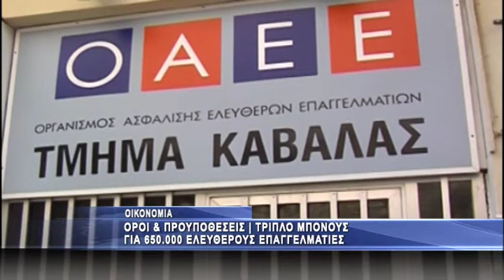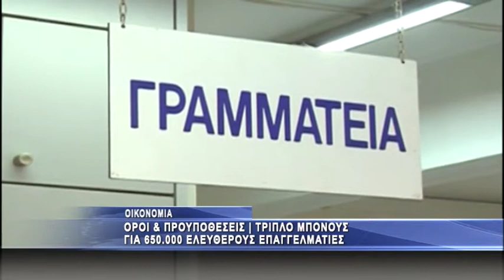Τριπλό μπόνους για 650 χιλιάδες ελεύθερους επαγγελματίες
Τρία δώρα στις δόσεις για χρέη, στις προσαυξήσεις και στις τρέχουσες εισφορές παίρνουν οι 650.000 ελεύθεροι επαγγελματίες με τις πρόσφατες ρυθμίσεις για χρέη στα Ταμεία, αλλά και την παράταση του μέτρου μείωσης εισφορών, σύμφωνα με δημοσίευμα του«Ελεύθερου Τύπου».

Το «πακέτο»

Σύμφωνα με τις διατάξεις αυτές:

1. Οσοι αξιοποιήσουν τη νέα ρύθμιση οφειλών προς τον ασφαλιστικό τους φορέα παίρνουν ως και 100 δόσεις για να πληρώσουν τα χρέη τους από τις καθυστερούμενες μέχρι και τον Αύγουστο του 2014 εισφορές τους, εφόσον η κύρια οφειλή δεν υπερβαίνει τις 15.000 ευρώ.

2. Οσοι είναι ήδη σε ρύθμιση, την οποία τηρούν με συνέπεια, και συνεχίσουν σε αυτή, παίρνουν ως μπόνους τη μείωση του επιτοκίου που επιβαρύνει την οφειλή τους από 8,75% στο 4,56% αναδρομικά από την 1η/1/2013 και επιπλέον ένα δεύτερο μπόνους που είναι η αναδρομική μείωση των προσαυξήσεων κατά 20%. Αν μεταπηδήσουν όμως στη νέα ρύθμιση με τις περισσότερες δόσεις, τότε θα έχουν μόνο τη μείωση επιτοκίου στο 4,56% από 1/1/2013, ενώ θα έχουν μείωση των προσαυξήσεων με τα ποσοστά που προβλέπει η νέα ρύθμιση ανάλογα με τις δόσεις που θα επιλέξουν για το υπόλοιπο της οφειλής τους.

3. Οσοι είναι σε ρύθμιση ή εντάσσονται τώρα σε αυτήν, θα τύχουν και ενός πρόσθετου ευεργετήματος που είναι η μείωση και των τρεχουσών εισφορών για τα επόμενα δύο χρόνια, με πληρωμή εισφορών ως και δύο κατηγορίες πιο κάτω από αυτή που είναι σήμερα!